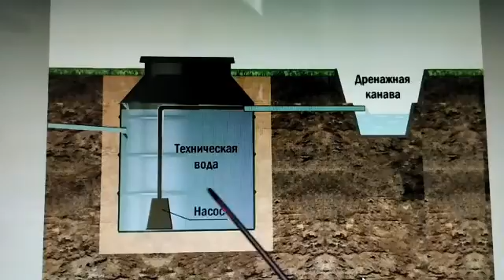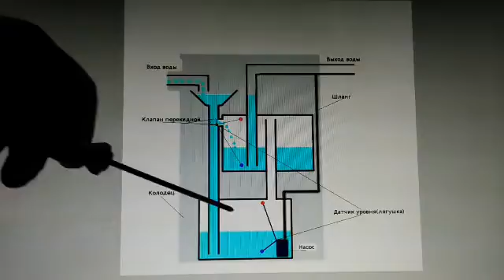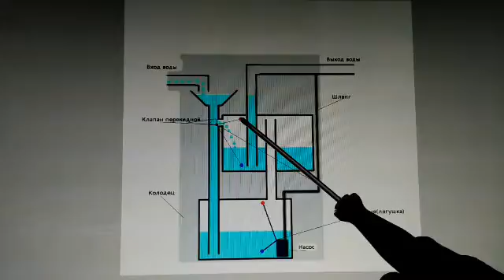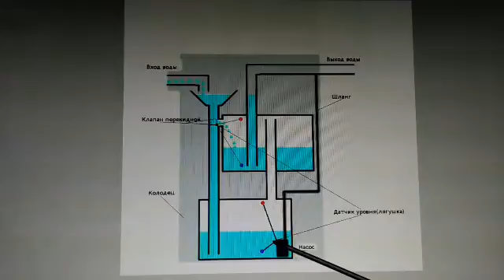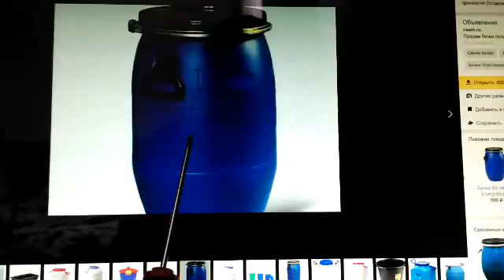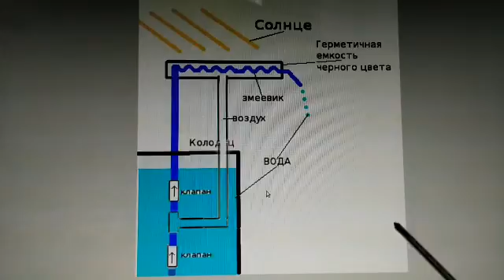🛠️ Насос на бесплатном, альтернативном источнике энергии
Всем привет!!! Я снова рад показать Вам свое новое видео.
Пример в этом видео показывает как для выкачивания воды, можно использовать бесплатный, альтернативный источник энергии "Солнце". Я думаю что мое видео так же понравится  любителям свободной энергии и БТГ (бестопливный генератор). В отличии от их идей, моя ни как не противоречит законам физики.